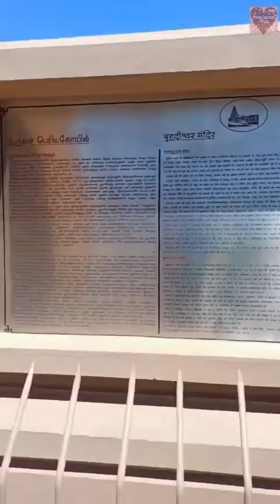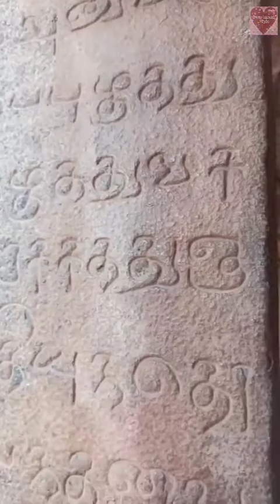தஞ்சை பெரிய கோவில் | Thanjavur Periya Kovil | Watch In Full Screen | Shivan Temple ||Traveling Vlog